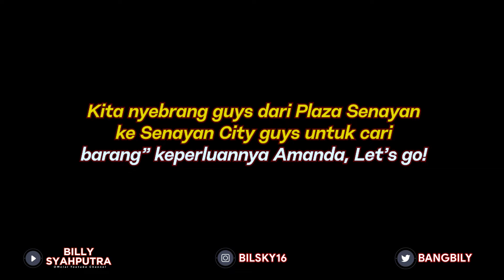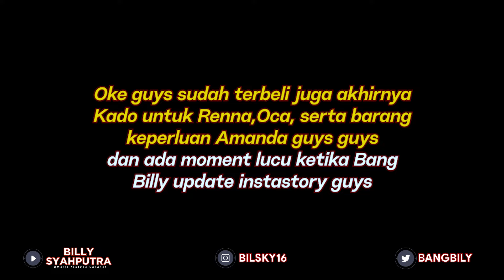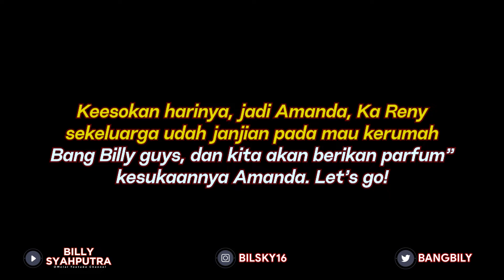BILLY SYAHPUTRA KASIH HADIAH